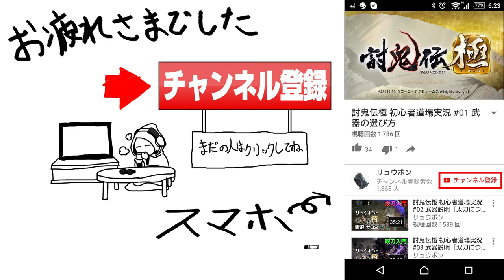【Fallout4実況】#28 新型モビルスーツを求めて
『Fallout 4』の世界へようこそ！
『Fallout 3』 『The Elder Scrolls V: Skyrim』で数々の賞に輝くBethesda Game Studiosが過去最高の過去最高傑作として世に放つ、次世代オープンワールドゲーム『Fallout 4』！

■挿入曲について
Naoya Sakamata氏 YouTubeチャンネル

更新情報をいち早くお届け！